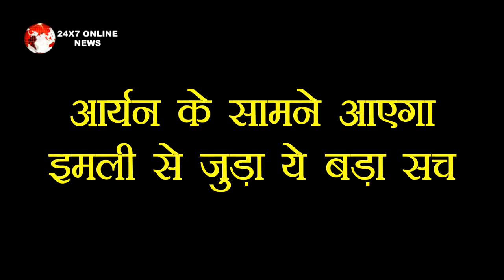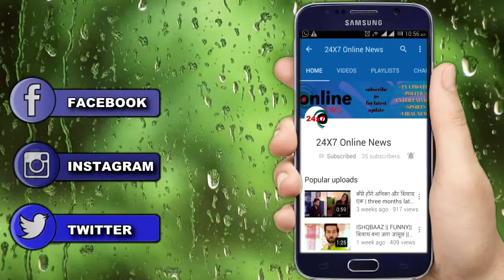Imlie || आर्यन के सामने आएगा इमली से जुड़ा ये बड़ा सच